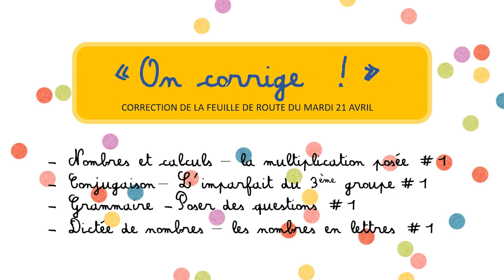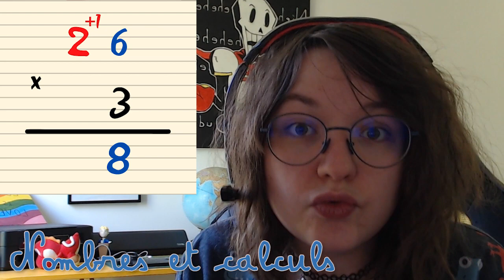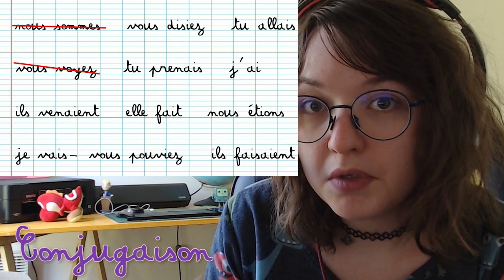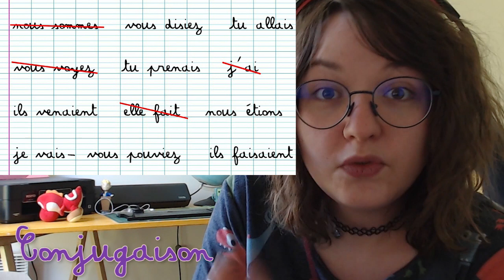On corrige ! 📚 Mardi 21 avril 2020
On est reparti pour la deuxième vidéo de correction de cette semaine ! À vos stylos verts !